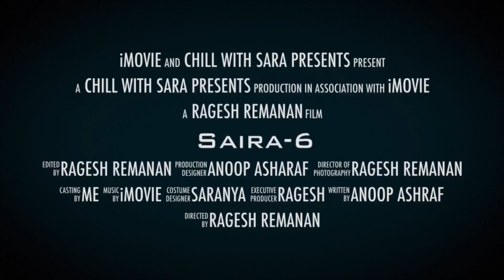Saira-6 trailor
Haii everyone 😊😊

 Thank you all for your patience...😀

Hai friends ...
This is our 5th episode of Saira. Hope you will like the video.
Thanks

dehi malayalam horror web series/dehi malayalam horror web series episode 3/
dehi malayalam horror web series episode 4/

Aria|horror short film malayalam| horror short film malayalam 2020 |horror short film malayalam new  | horror short film malayalam comedy | horror short film malayalam dehi,
horror short film malayalam anamika | horror short film malayalam troll | horror short film malayalam 2019 | horror short film malayalam 2018 | best horror short films malayalam

horror malayalam short film|horror malayalam movie|horror malayalam full movie|horror malayalam stories|horror malayalam web series,
Maya Movie|Horror Movie|Mistery film 2020|
latest Horror